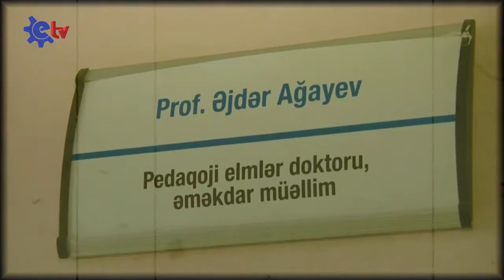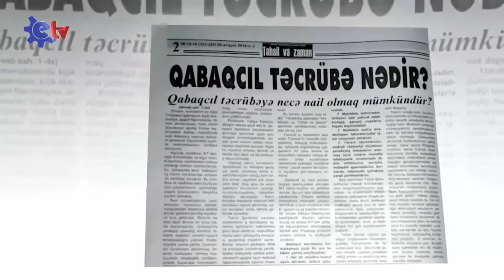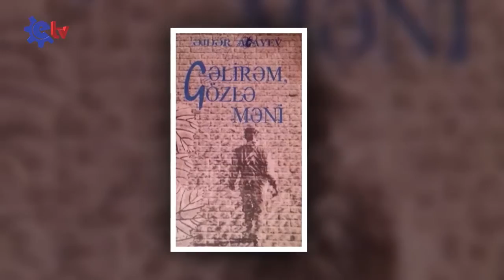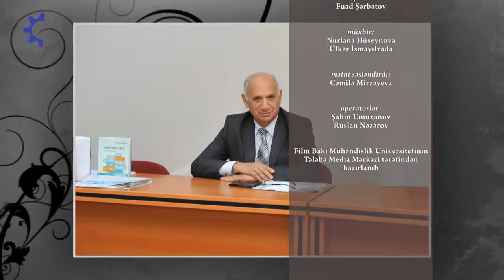ETV_Səksən illik ömür kitabı halallıqla, ləyaqətlə və şərəfli yazılan insan Əjdər Agayev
Əjdər Ağayev 1937-ci ildə Salyan rayonunun Qırmızıkənd kəndində anadan olub. 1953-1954-cü tədris ilində Salyan şəhərindəki 2 nömrəli orta məktəbi müvəffəqiyyətlə başa vurduqdan sonra indiki Azərbaycan Dövlət Pedaqpji Universitetinin tarix-filologiya fakültəsinə qəbul olub, çoxları kimi sadə tələbə ömrü yaşayıb, arayıb-axtarıb, yuxusuz gecələr, narahat gündüzlər keçirib. Tarixçi kimi düşünüb-daşınıb, filoloq kimi ruhən qidalanıb, hər iki ixtisasın incəliklərinə yiyələnərək arzusunda olduğu müəllimlik peşəsinə qovuşub. Ali pedaqoji məktəbi əla qiymətlərlə bitirdikdən sonra Salyan rayonunun kənd məktəblərində müəllim, tədris hissə müdiri, ictimai əsaslarla rayon təhsil şöbəsində inspektor-metodist kimi fəaliyyət göstərib, eyni zamanda dövri mətbuatda pedaqoji-metodik və publisistik yazılarla çıxış edib.
Hələ tələbəlik illərində mətbuatda və kütləvi informasiya vasitələrində bədii yazılarla çıxış edən Əjdər müəllim elmi-pedaqoji səciyyəli məqalələri ilə də diqqəti cəlb edir, az bir müddətdə pedaqoji elmdə səlahiyyətli söz sahibinə çevrilir.